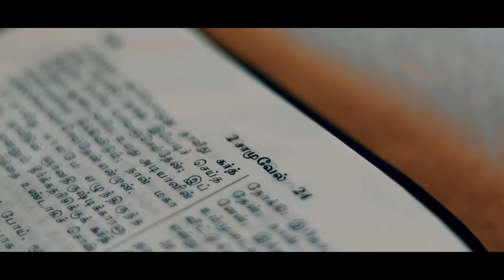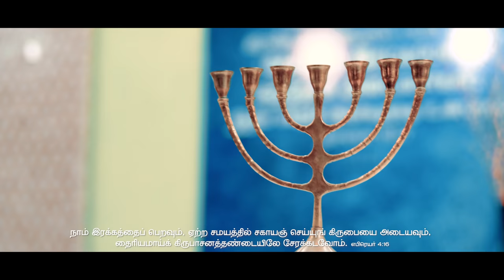Maha Maha Periyathu :: மகா மகா பெரியது :: Fr.S.J.Berchmans :: Jebathotta Jeyageethangal Single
Jebathottam Media presents

மகா மகா பெரியது
“Maha Maha Periyathu”

Lyrics, Sung, Tune by Fr.S.J.Berchmans

Music Arranged & Programmed by Alwyn. M
Guitars- Keba Jeremiah | Drum Programming - Godwin | Flute - Aben Jotham
Backing Vocals - Joel Thomasraj

Video Produced by: Jebathottam  Media

Direction: Pr. Mohanraj R

Special thanks to Judah Arun, Benny & Leo
Crew: Ruban, Jabez, Anand, Zaphenath

Lyric
00:52
மகா மகா பெரியது உம் இரக்கம்
ஒவ்வொரு நாளும் புதியது உம் கிருபை

தேற்றிடும் கிருபை
உயிர்ப்பிக்கும் கிருபை
விலகாத மாறாத கிருபை

(கொடிய இடுக்கணில் அகப்பட்டிருக்கிறேன், இப்போது நாம் கர்த்தருடைய கையிலே விழுவோமாக; அவருடைய இரக்கங்கள் மகா பெரியது. 2 சாமுவேல் 24:14)

01:53
1. மிகக் கொடிய வேதனையில்
இடுக்கண்கள் மத்தியில்
விழுந்து விட்டேன் உம் கரத்தில் - 2
கொள்ளைநோய் விலகனும்
ஜனங்கள் வாழனும்
உம் நாமம் உயரனுமே - 4

உம் இரக்கம் உம் தயவு அளவிட முடியாதைய்யா - 2

(ஆதலால், நாம் இரக்கத்தைப் பெறவும், ஏற்ற சமயத்தில் சகாயஞ்செய்யுங்கிருபையை அடையவும், தைரியமாய்க் கிருபாசனத்தண்டையிலே சேரக்கடவோம். எபிரெயர் 4:16)

04:17
2. பெலவீனங்களைக் குறித்து
பரிதவிக்கும் மிகப்பெரிய
பிரதான ஆசாரியரே - 2
ஏற்ற வேளை உதவி செய்யும்
கிருபையை நான் நம்பியே
கிருபாசனம் வந்திருக்கிறேன் - 4

(பூமிக்கு வானம் எவ்வளவு உயரமாயிருக்கிறதோ, அவருக்குப் பயப்படுகிறவர்கள்மேல் அவருடைய கிருபையும் அவ்வளவு பெரிதாயிருக்கிறது. சங்கீதம் 103:11

மேற்குக்கும் கிழக்குக்கும் எவ்வளவு தூரமோ, அவ்வளவு தூரமாய் அவர் நம்முடைய பாவங்களை நம்மை விட்டு விலக்கினார். சங்கீதம் 103:11-12)

06:47
3. கிழக்கு மேற்கு உள்ள தூரம்
குற்றங்கள் அகற்றுகின்ற
கிருபையுள்ள நல்ல தகப்பனே - 2
பூலோகம் பரலோகம்
எவ்வளவு உயர்ந்ததோ
அவ்வளவு கிருபை உயர்ந்தது. -4

(தமக்குப் பயந்து, தமது கிருபைக்குக் காத்திருக்கிறவர்களின் ஆத்துமாக்களை மரணத்திற்கு விலக்கி விடுவிக்கவும்;
பஞ்சத்தில் அவர்களை உயிரோடேகாக்கவும், கர்த்தருடைய கண் அவர்கள்மேல் நோக்கமாயிருக்கிறது. சங்கீதம் 33:18:19)

09:16
4. திருப்பாதம் காத்திருந்து
மன்றாடும் பிள்ளைகள் மேல்
மனதுருகும் நல்ல தகப்பனே - 2
பஞ்சத்திலே பசியாற்ற
நோயிலிருந்து காப்பாற்ற
நோக்கமாய் இருப்பவரே - 4